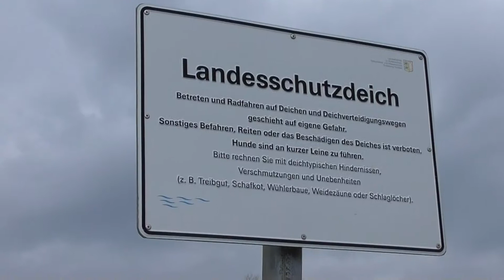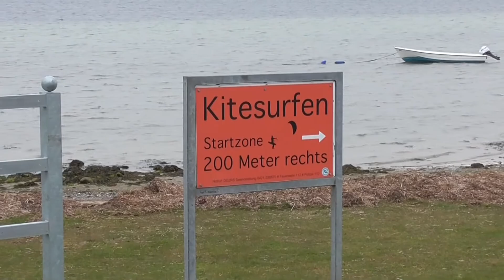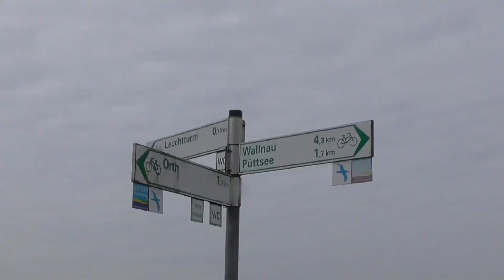Trekking-Tour, Rund Fehmarn, 80 km, 3 Tage, 1.Versuch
Moin.
Begleite uns bei unserem 1. Versuch, die Ostseeinsel Fehmarn zu umrunden.